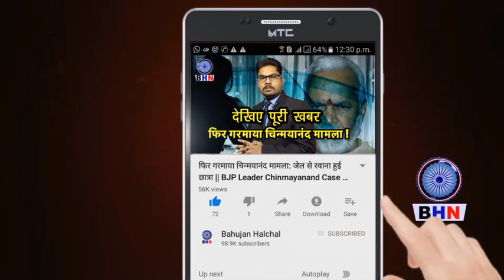राजिस्थान के हिण्डोन सिटी में गूंजा जय भीम का गाना ! बौखला गए मनुवादी ! || SINGER BY SURAJ RAHI